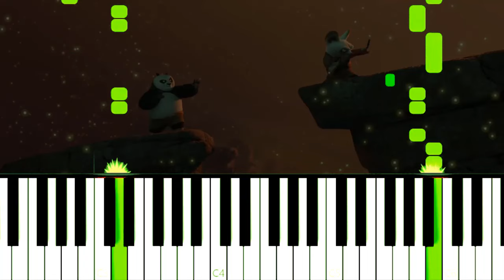KUNG FU PANDA - EASY Piano Tutorial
How to play Kung Fu Fighting Song from Kung Fu Panda Theme Song on Piano!
Como tocar a música Kung Fu fighting de Kung Fu Panda no Piano!